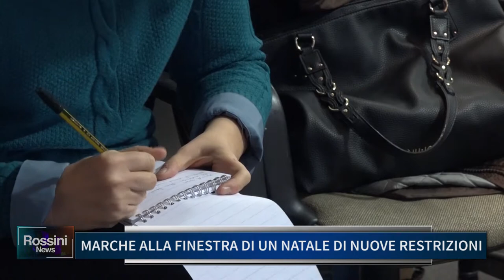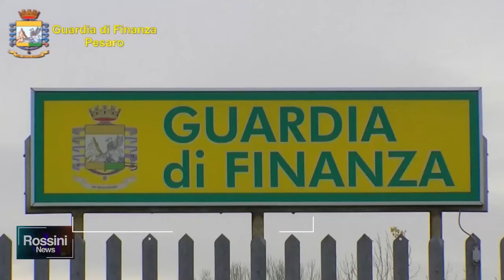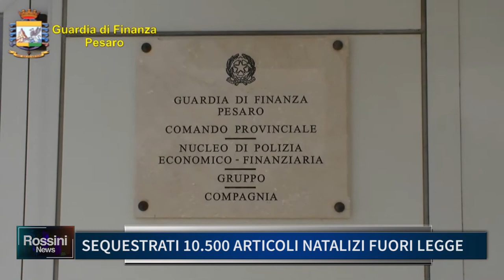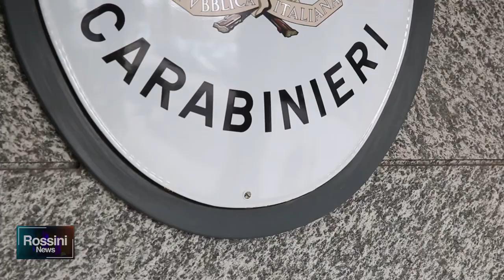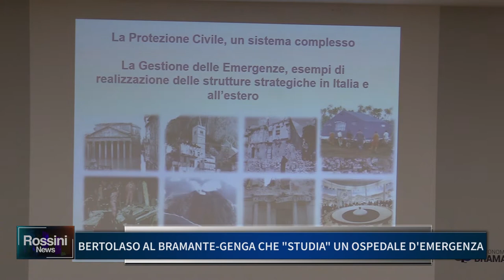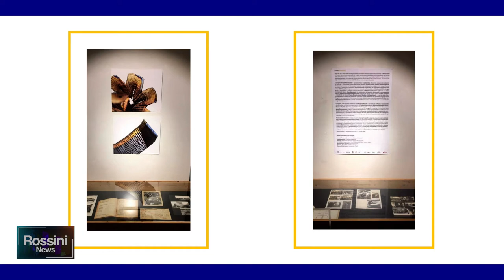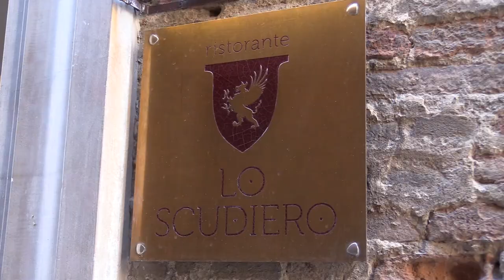Rossini News 17 dicembre 2020